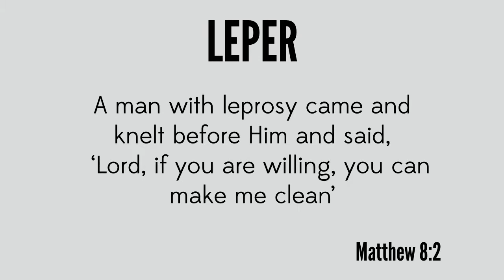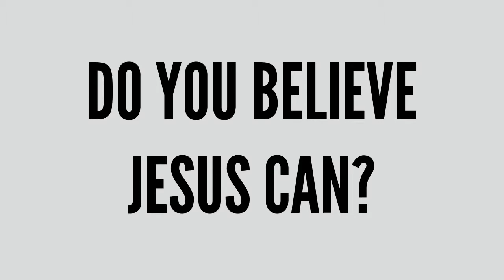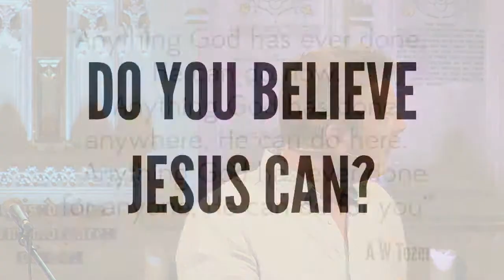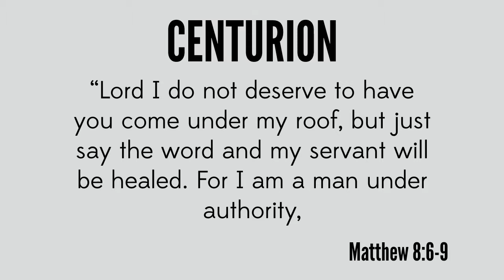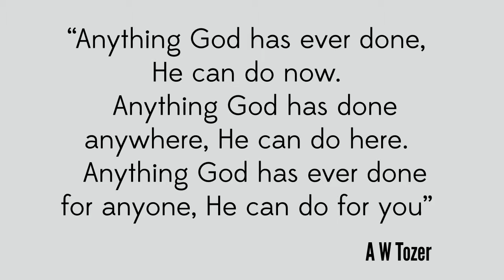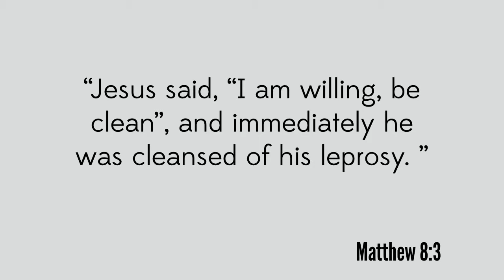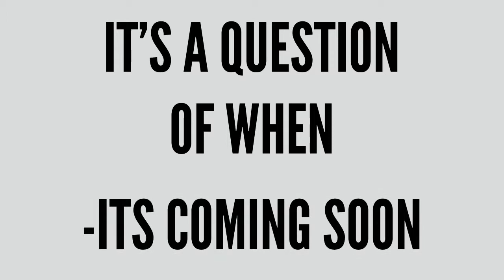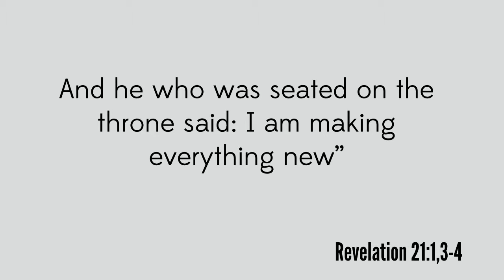Preview: Supernatural - Mark Bailey - 18th May 2014 (AM)